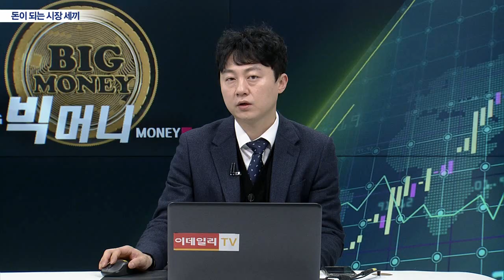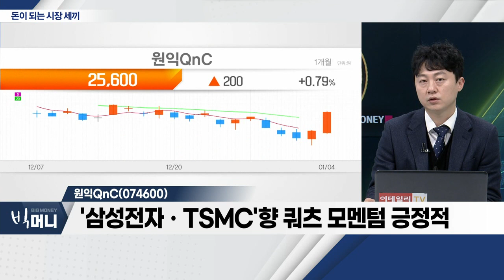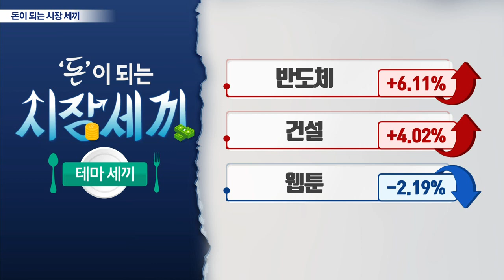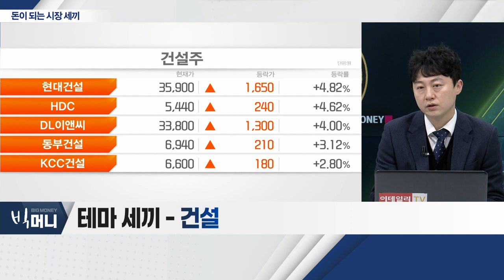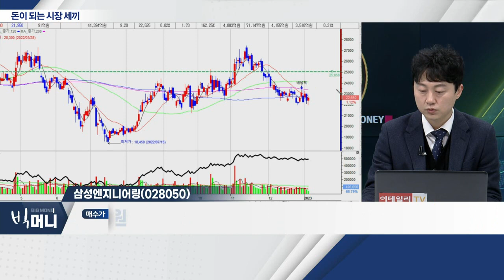덴티움(145720), 원익QnC(074600), 삼성엔지니어링(028050)_시장 세끼 (20230104)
덴티움(145720)
- 중국 매출 우려감↑
- 中 치과 시장, 성장성 유효
- 中 평균판매단가(ASP) 할인… 리스크 제한 예상

원익QnC(074600)
- '삼성전자ㆍTSMC'향 쿼츠 모멘텀 긍정적
- 증설 모멘텀… 실적 증가 효과 예상
- '쿠어스텍' 인수 시너지 기대

삼성엔지니어링(028050)... 건설
- 올해 사업구조 '체질 변화' 긍정적
- 중동발 수주 지속 예상
- PER 10배 수준… 저평가 국면